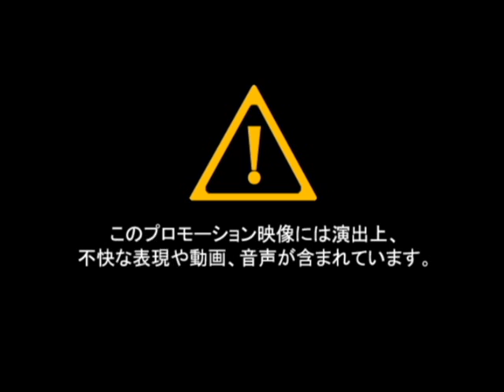ナナシ ノ ゲエム 目 PV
ナナシ ノ ゲエム 目